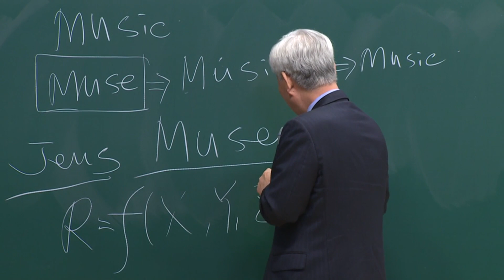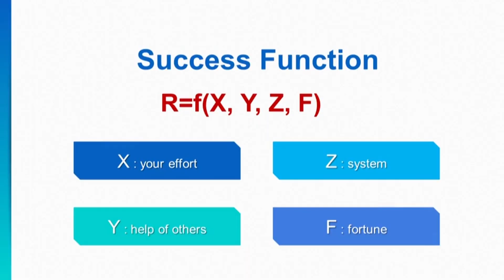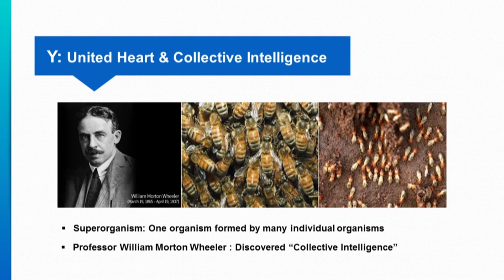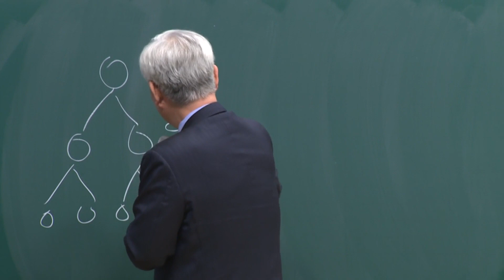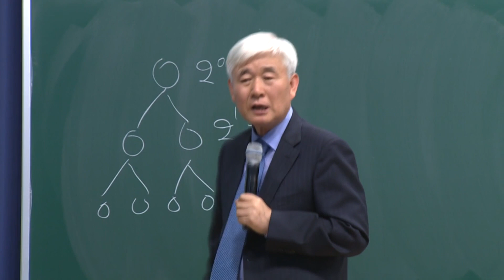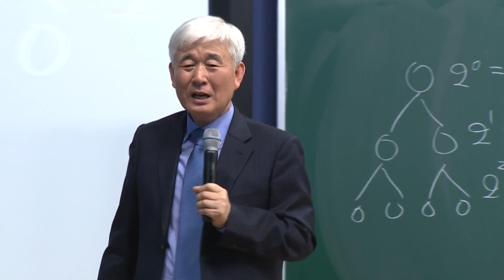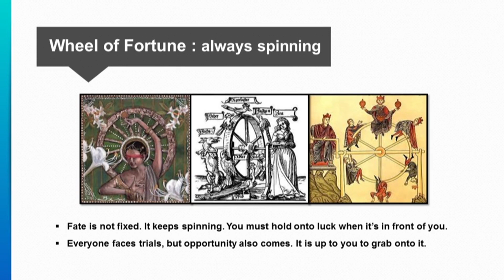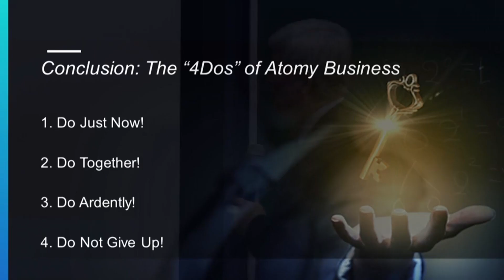Success Function for Atomy Business - Dr Lee - Eng Dubbed